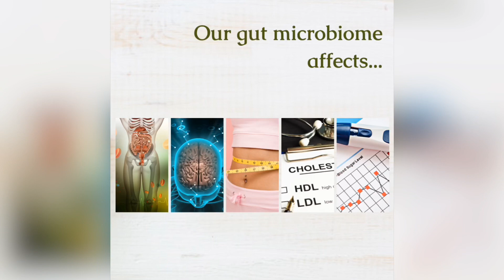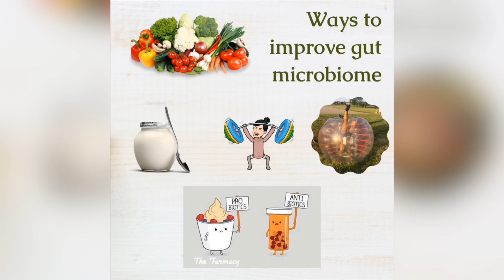All Things Gut Microbiome - Part 1 in the 5 Part Series on Gut Microbiome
In this video I will be introducing you to the concept of "gut microbiome." A term that has been thrown around a lot lately!

WHO this concerns.
WHAT is is.
WHEN does it all begin.
WHERE it’s found.